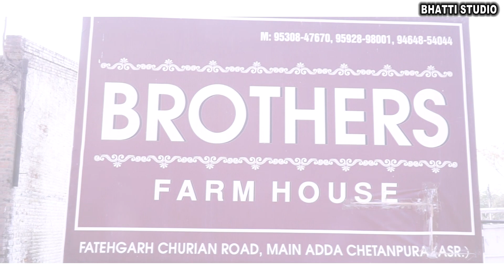WEDDING STORY SUBHPREET KAUR & AMRITPAL SINGH